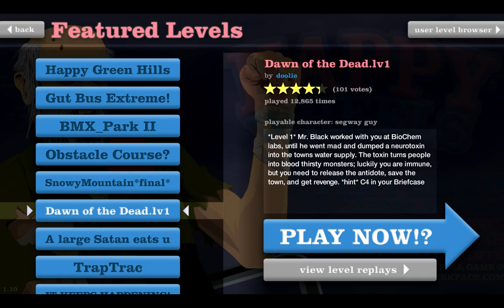Rest in Pepperoni tracy jordan u fuckin nigger (Dave Mirra pls)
im going to bed